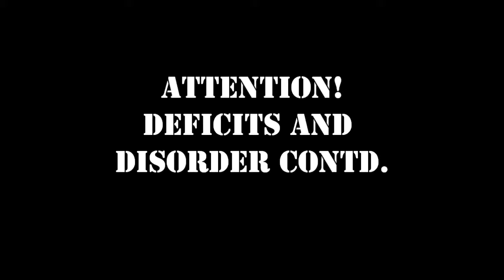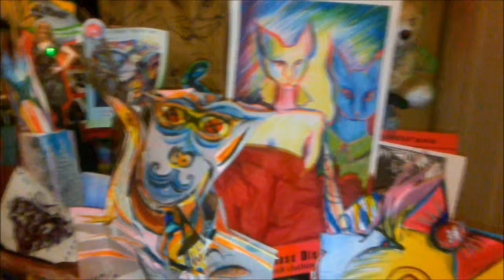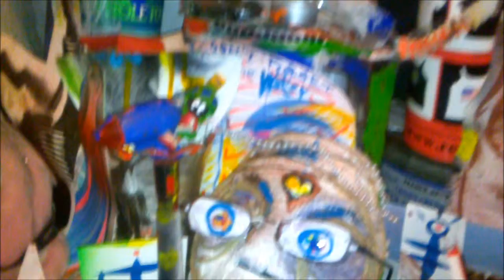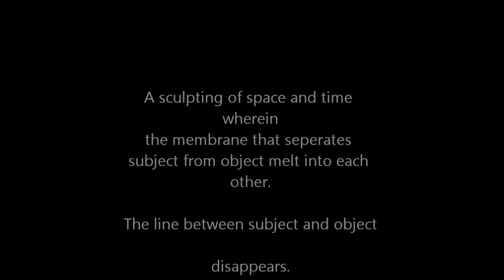CASE # 0983_CANDYLAND contd2.wmv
This is CANDYLAND Part 3: Automatic paint/sculpt/collage re-appropriation of my own memories to a song I wrote in NYC a few years back with my friend Hallil Houri. There are a couple minutes bonus footage after "Love at the End of Time" concludes and for this I have again used part of a Charles Segal composition (from the Newton sessions, 2008). Again, the edits are few, the process as unvarnished as possible. I've shot this *organism* in every conceivable light- finding that sunrise and darkness/candles and stove-light worked best. In addition, I nested squares of metallic paper to allow me to bounce flashlight beams into, through and around it's layered flesh. It is the high porosity of the installation, that lends itself so beautifully to tweaking in post-prod. on 'putr. The cell phone I use is a KIN 2 8 MP (the original Windows phone)